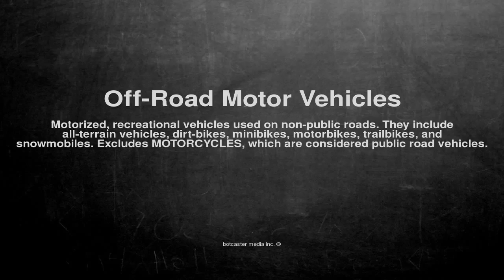Medical vocabulary: What does Off-Road Motor Vehicles mean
What does Off-Road Motor Vehicles mean in English?